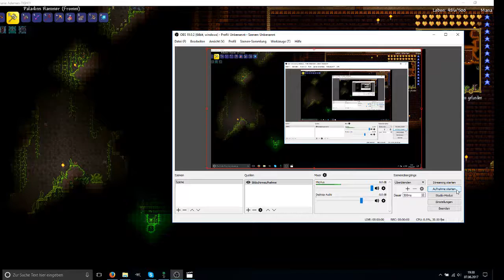Teraria #8 Der Golem